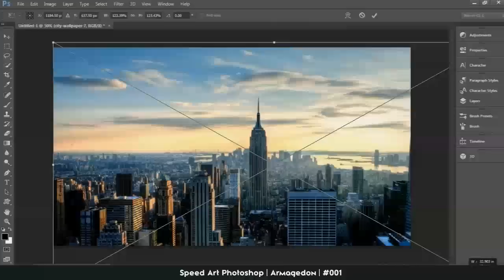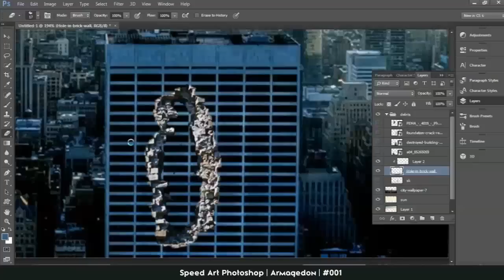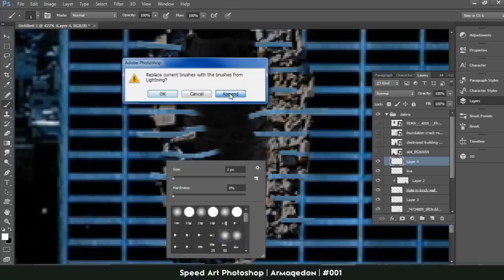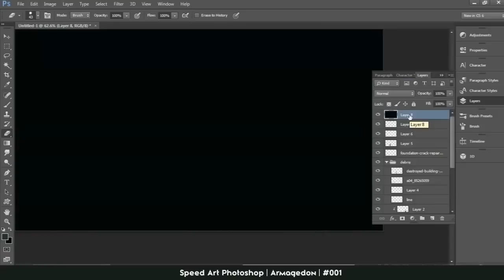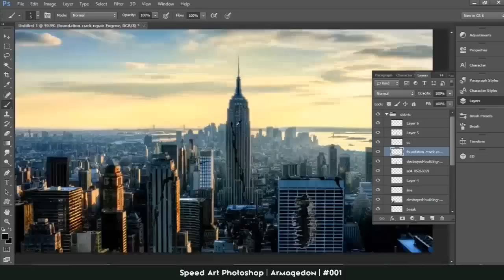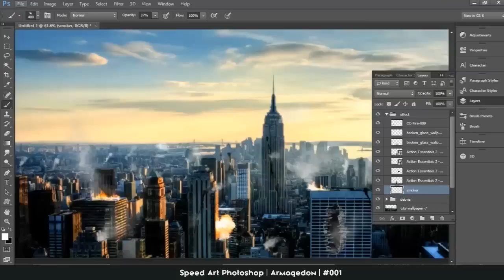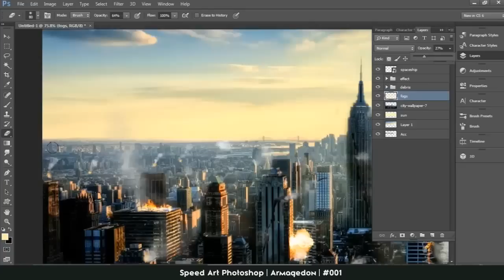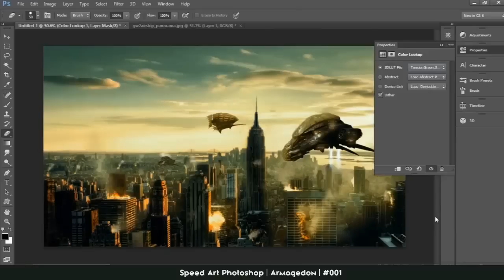Armageddon - Speed art (Photoshop) | CreativeStation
CreativeStation Team